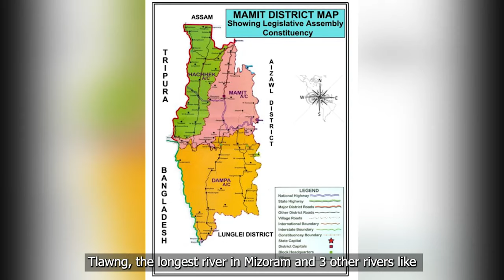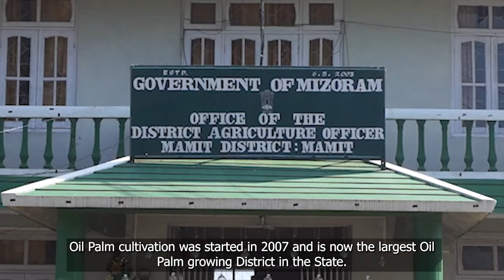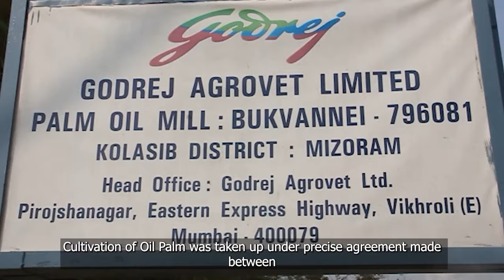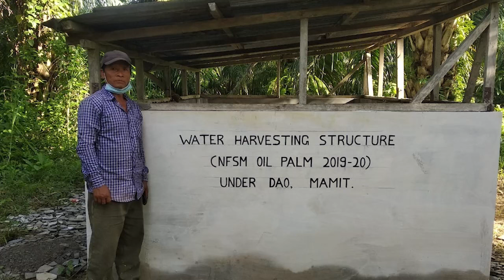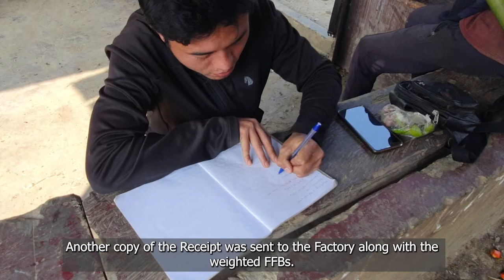Documentary of Palm-oil cultivation in Mamit district, Mizoram (with Sub title)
Mamit district is the largest Palm Oil FFB Producing area in Mizoram, India.  (Mizoram Palm oil Plantation chungchanga i zawhna tam tak chu he Documentary film atang hian a chhanna i hmuh kan beisei.)